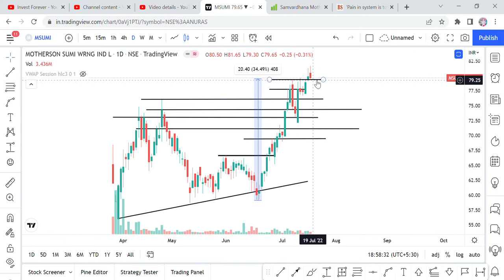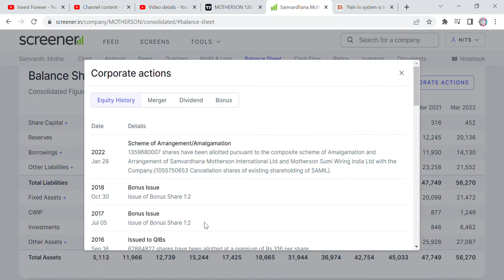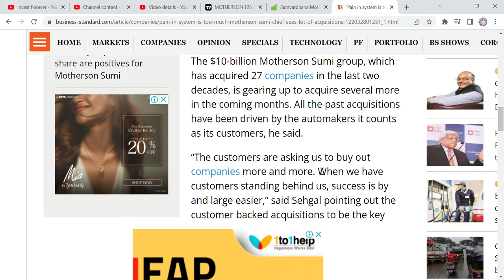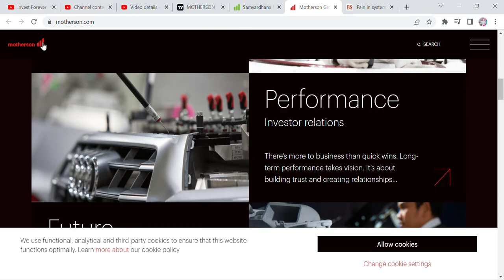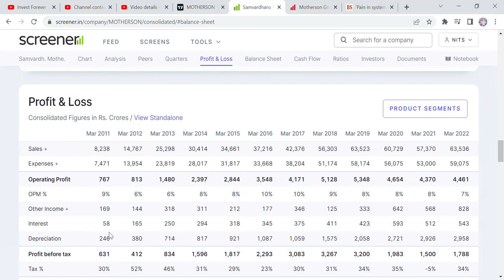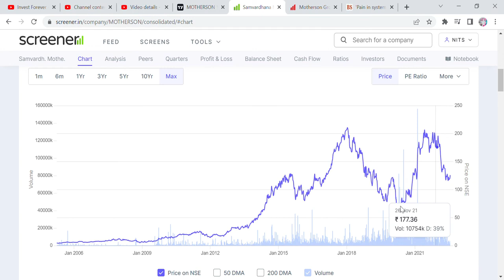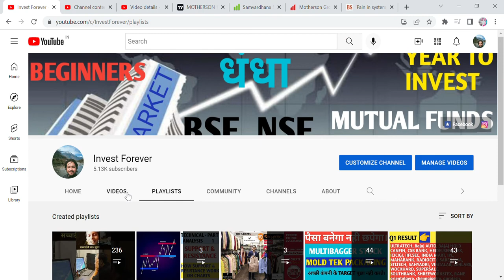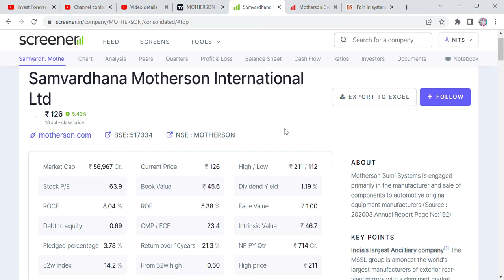8 बार BONUS, हर साल DIVIDEND, 27 कंपनी को खरीदा, 128 RS का शेयर। SAMVARDHANA MOTHERSON INTERNATIONAL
Hi Guys, In this video, we will DISCUSS, SAMVARDHANA MOTHERSON INTERNATIONAL A GREAT COMPANY that ACCUIRED 27 COMPANIES AND GAVE 8 TIMES BONUS AND DIVIDEND EVERY YEAR. CHART PATTERN SHOW 60% UPSIDE.  Thanks

SHORTS,
YOUTUBE SHORTS,
INVESTMENT TIME,
INVESTMENT,
MULTIBAGGER,
BONUS,
SPLIT,
DIVIDEND,
BUYBACK,
RIGHT ISSUE,
TENDER OFFER,
INTRADAY,
SWINGTRADE,
POSITIONAL TRADE,
FUTURE OPTION,
INTRADAY TIPS,
SAMVARDHAN MOTHERSON INTERANTIONAL STOCK ANALYSIS,
MOTHERSON STOCK CHART PATTERN,
ROUNDING BOTTOM,

OTHER CHANNEL:- TRADING DIL SAY